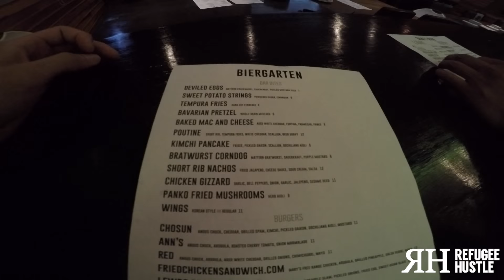My life: Flying knees, trash talking, and burnout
Taking sometime off with UFC 189 and droppin life knowledge on y'all.